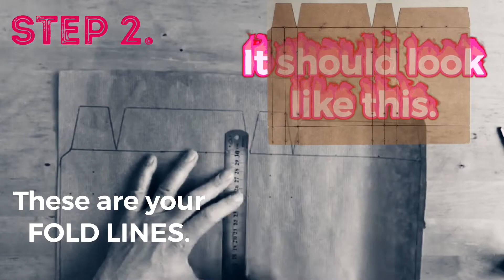Paper Bag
This video shows you how to make a paper bag using a net. You will be branding this for your own business in Graphics this year!